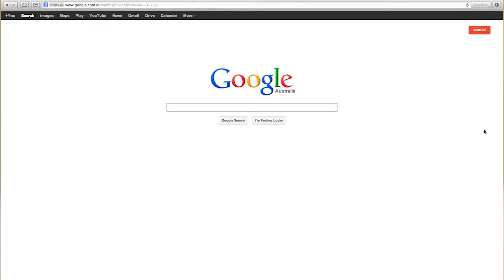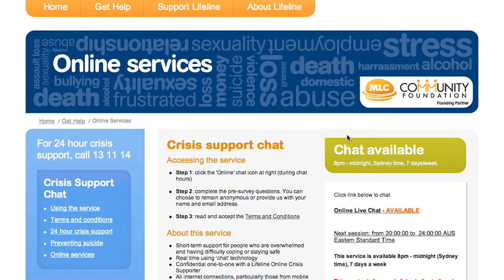Helping those in crisis online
Lifeline crisis supporters talk about their experiences helping Australians via our online crisis support chat service.

You can chat to us online, one-on-one, 7 days a week from 8pm-midnight (AEST).

Thank you to the MLC Community Foundation for supporting this online service.